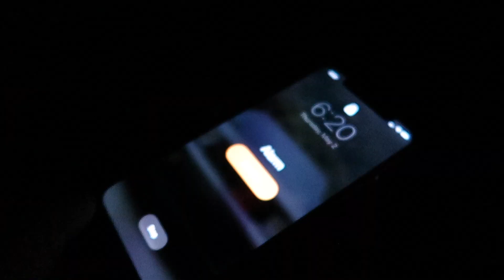Funniest Golf Day Ever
I hope you guys were able to excape and enjoy this video! I had a lot of fun making it. Expect more videos like this and better in the future! Thank you all for the support. It means so much! Stay positive and stay happy. Don't let negative things bring you down, take the positives from situations and build off of them! Think positive and positive things will happen! STAY HAPPY!